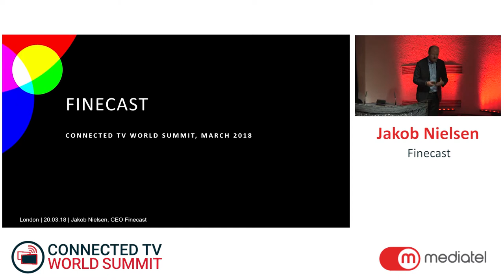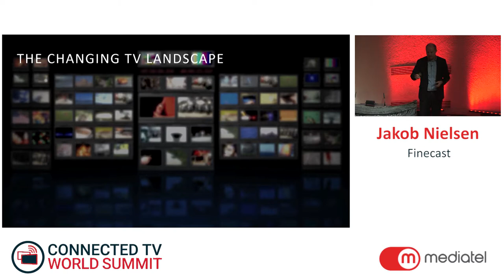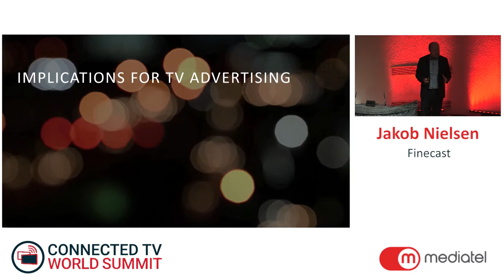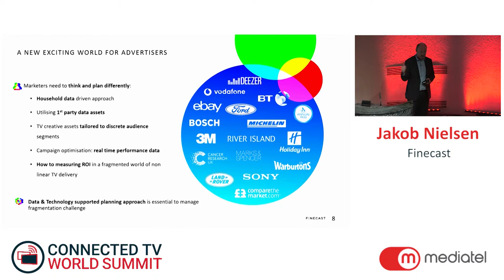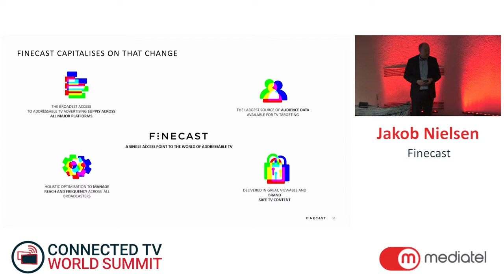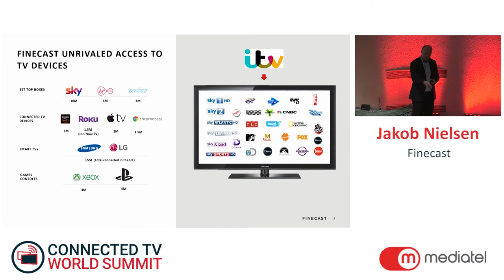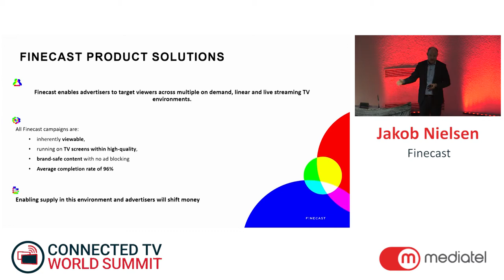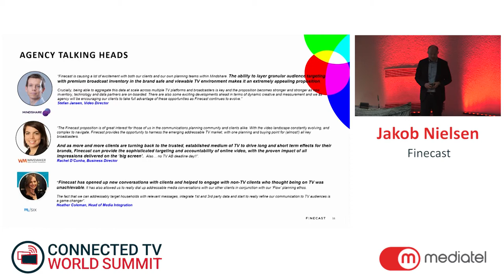Making addressable tv advertising a standard part of media planning and buying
Jakob Nielsen, CEO, Finecast